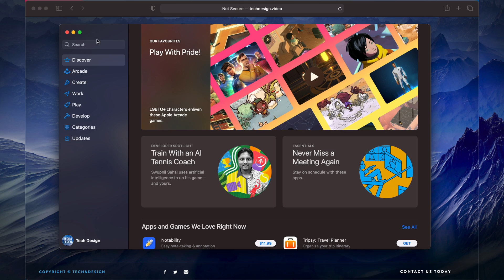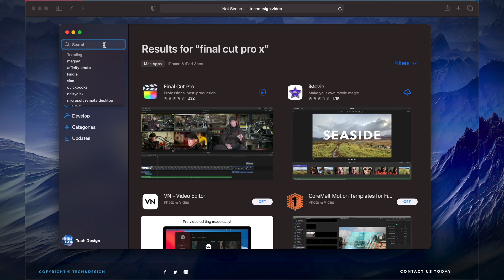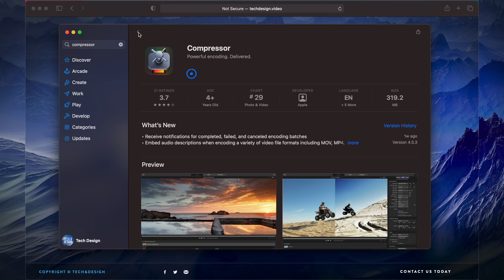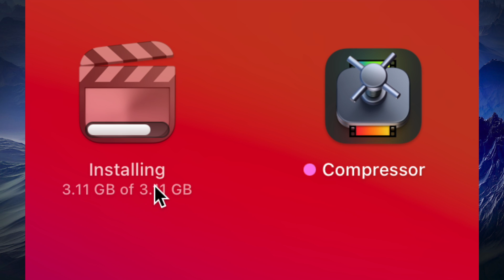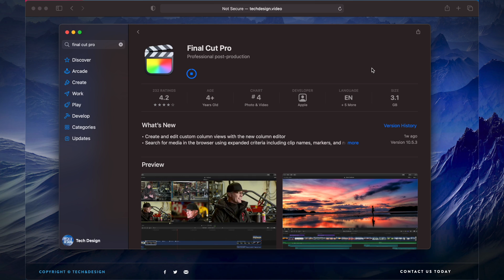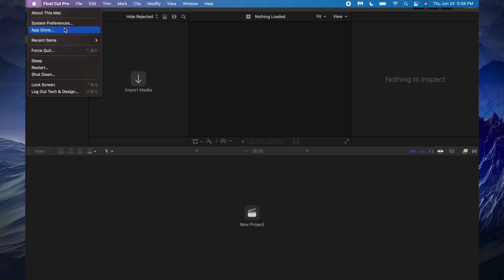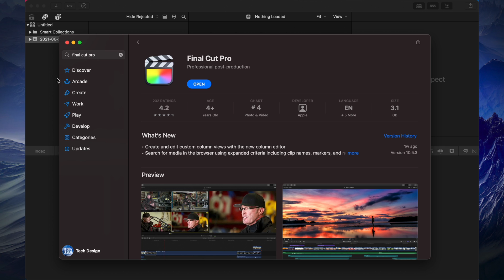How to Download / Install Final Cut Pro X on Mac 2021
Download FCPX on Mac 2021